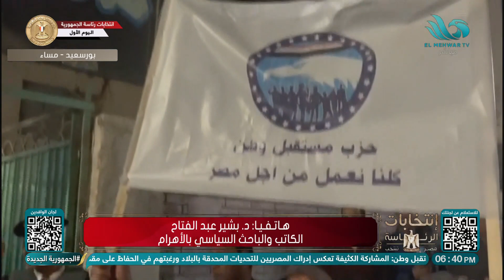مشهد يبعث على البهجة.. د. بشير عبد الفتاح: سنكون بصدد انتخابات توفرت لها عوامل النزاهة